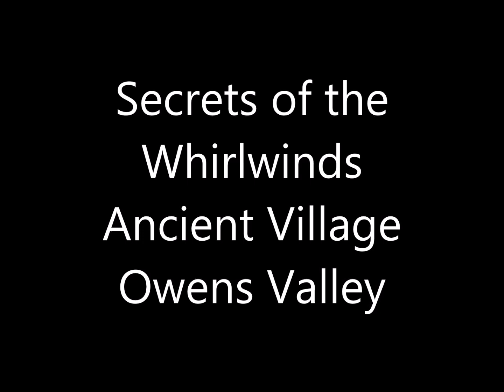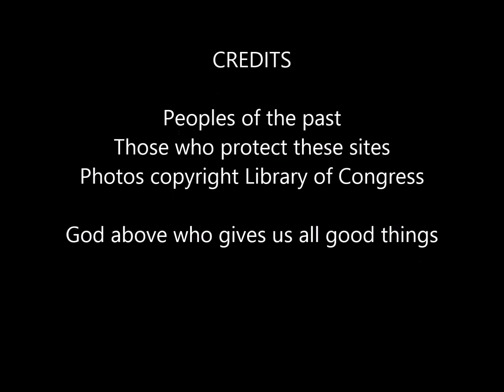Secrets of the Whirlwinds - Ancient Village Owens Valley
After watching three whirlwinds dancing on the desert floor, I decided to check out the area where they originated from. I certainly did not expect what I found.